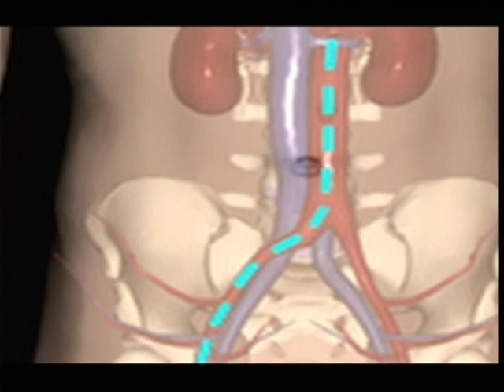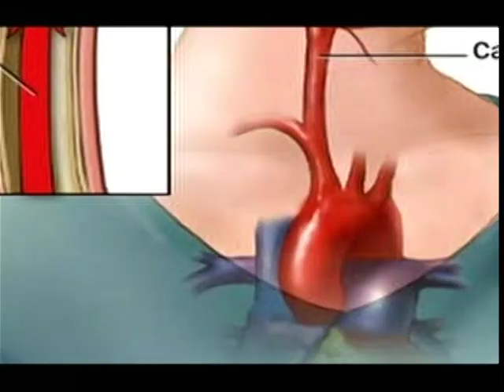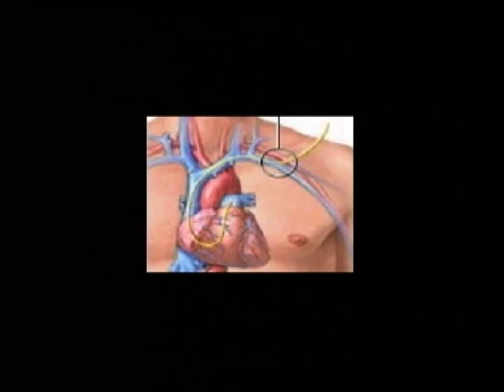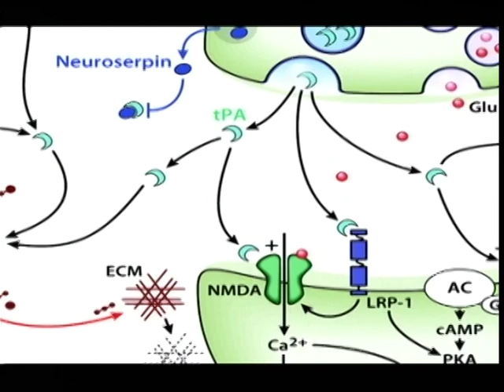Doctor on the Line - Christmas Gift of Life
Cardiologist performed Catheter Directed Thrombolytic Therapy to save a man's life.

The patient came to Dr Sparman with a numb, discolored hand which had no pulse, which was caused by a completely occluded artery (blood clot), which stopped any blood flowing through the artery his arm to his hand.  Without the emergency five hour procedure the patient would most likely have died.

Mornin' Barbados visited Dr Sparman at The Sparman Clinic to interview him about the surgery, which is a rare procedure to be undertaken in the Caribbean.  Followed by a call in question and answer section on the show.